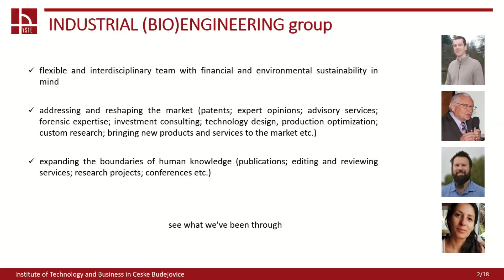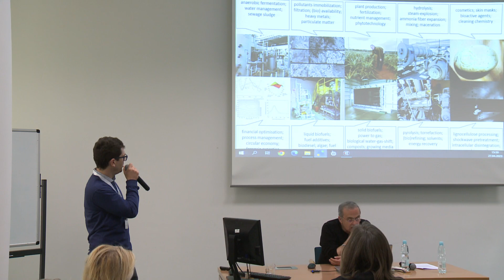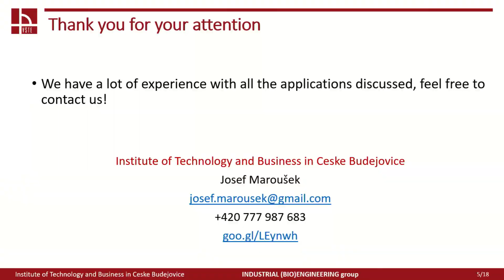Josef Maroušek, Institute of Technology and Business in Ceske Budejovice, CZ